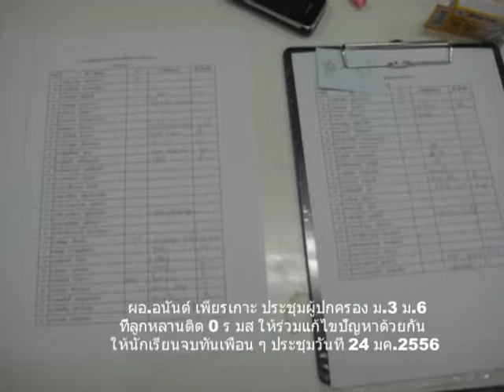ประชุมผู้ปกครองลูกติด 0 ร มส-ศรีธานี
โดย ผอ.อนันต์ เพียรเกาะ ประชุมผู้ปกครอง ที่มีลูกหลานติด 0 ร มส วันที่ 24 มค.2556